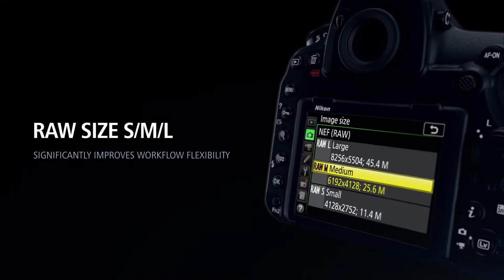Dental Photo Master Nikon D850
We love dental photography and we love to teach about dental photography.